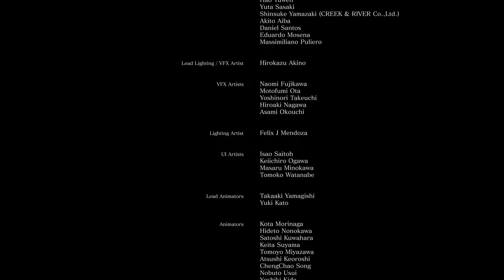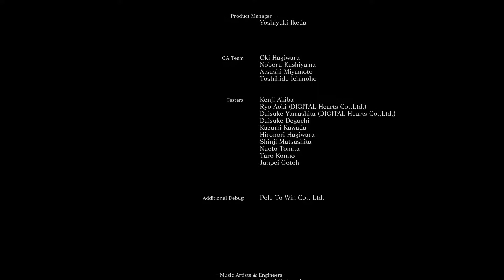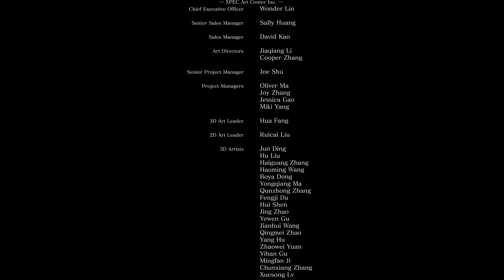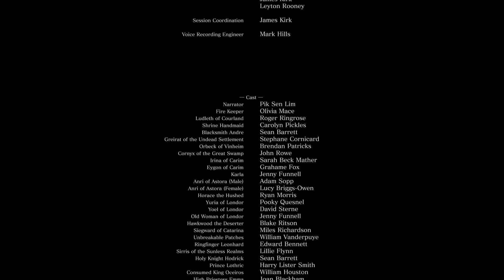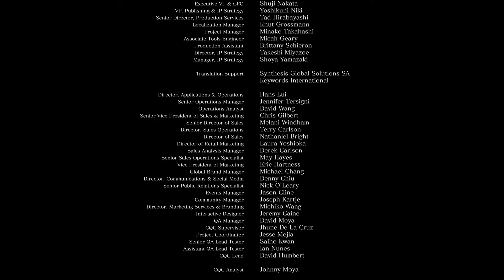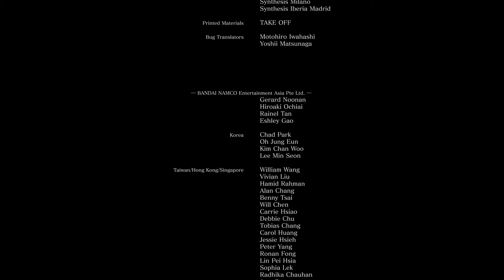Dark Souls 3: Soul of Cinder & Final Thoughts [BLIND](Pt.7)(Post Commentary) | w/Darkmoon Knight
The finale to the 7 part coop adventure with Darkmoon Knight through the end of the game. Thank you guys so much for sticking around, in this episode we finish the game and I tell my thoughts on Dark Souls as a series and as a game.